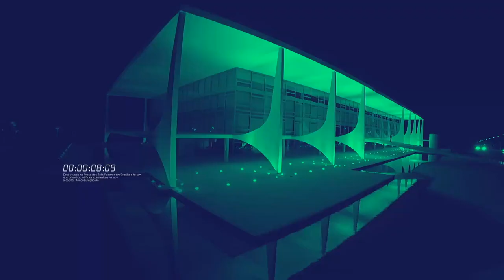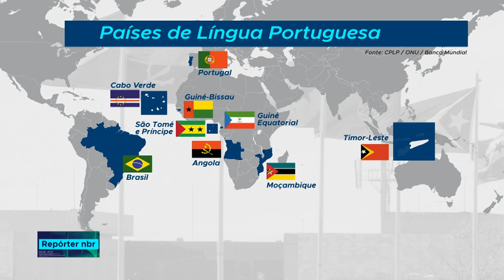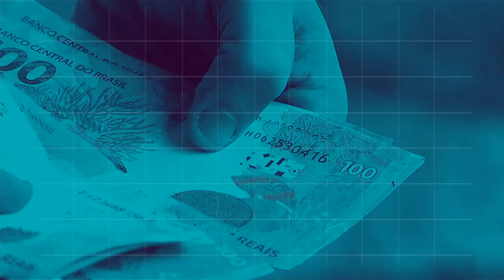BOLETIM REPÓRTER NBR 16h - 16 de julho de 2018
REPÓRTER NBR 16h - 16.07.18: começa nesta terça-feira (17)  a 12ª conferência dos chefes de estado e de governo da Comunidade de Países de Língua Portuguesa, a CPLP. E mais:  Receita Federal paga hoje (16) o 2° lote de restituição do Imposto de Renda, que inclui também lotes residuais de 2008 a 2017.